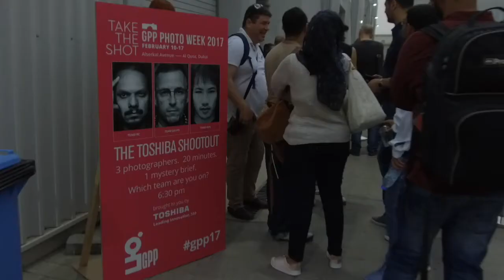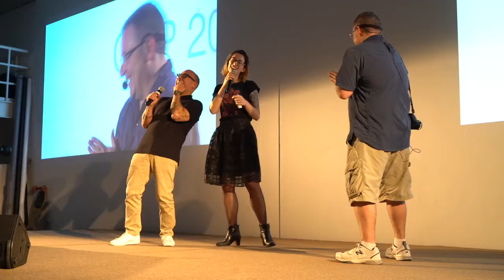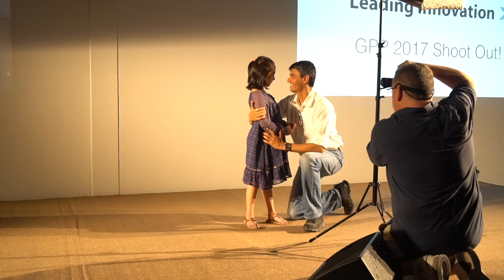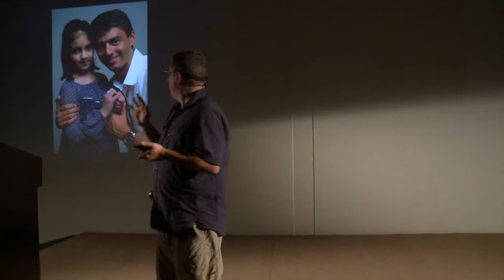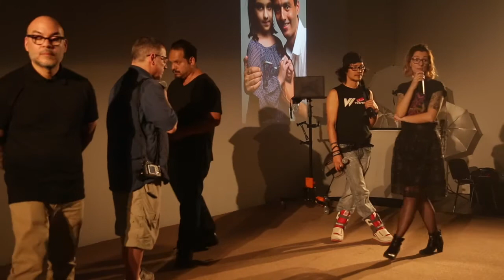GPP Photo Week 2017 | The Toshiba ShootOut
Relive the excitement - or experience it for the first time! - of the GPP17 Toshiba ShootOut! When you pit 3 world-class photographers against each other with a secret subject, limited supplies, and only 20 minutes each, you know things are bound to get interesting. 😉 📸

Want to be part of the excitement? Save the date for GPP Photo Week 2018, coming February 9 - 16, 2018 to Alserkal Avenue, Dubai.